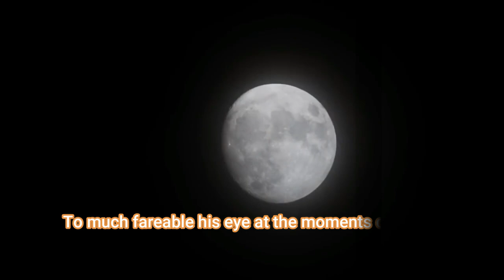# Do you know about Cat || कई यही जानते है बिल्ली के बरिमे।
The cat is similar in anatomy to the other felid species: it has a strong flexible body, quick reflexes, sharp teeth and retractable claws adapted to killing small prey. Its night vision and sense of smell are well developed. Cat communication includes vocalizations like meowing, purring, trilling, hissing, growling and grunting as well as cat-specific body language